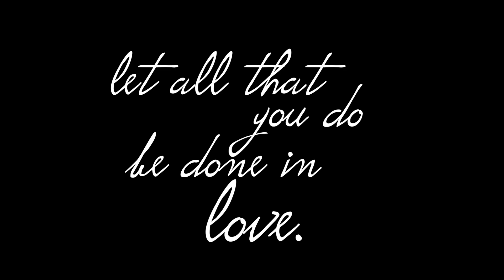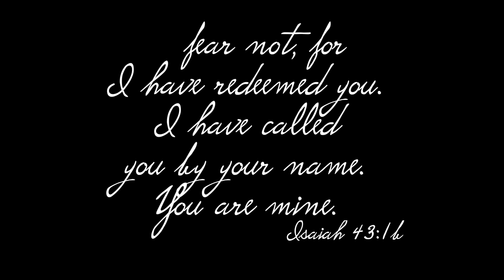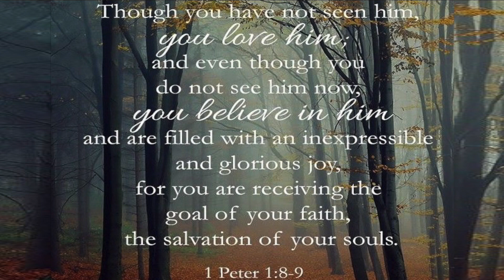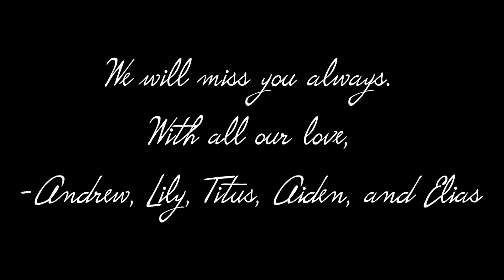Remembering Lauren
Lauren was someone so special to us all. She will be so missed and always loved.